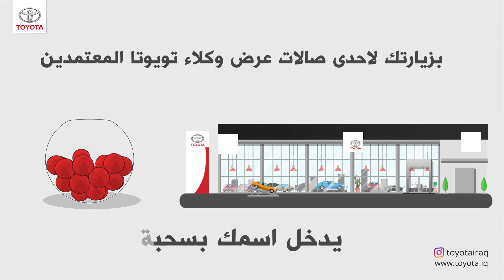لان اربح رحلة الى لبنان مع واحد من احبابك - تویوتا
مرحبا بکم في لیالي تویوتا في شهر رمضان المبارک الان بزيارتك لاحدى صالات عرض وكلاء تويوتا المعتمدين, راح يدخل اسمك بسحبة لربح رحلة لشخصين الى بيروت. حتى تكون فرصة الربح متاحة لاشخاص اكثر, بكل معرض من معارض تويوتا المعتمدة راح نختار رابح.